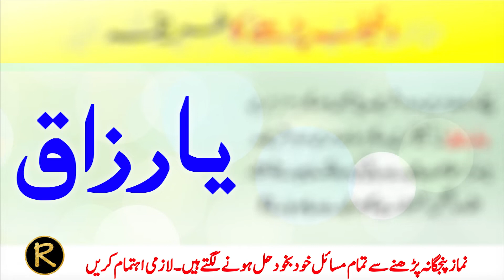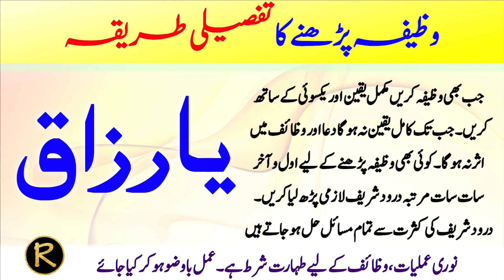Rohani Wazaif 🕌34 | Wazifa for Protection | Hifazat ki dua | Qaid se Rihayi ka wazifa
🕌Islamic Wazifa 🧿Taweezat 🪄Amliyat 🛌Khwab ki Tabeer
By👻: Mohsin Raza Aatir

Wazaif Taweez Amliyat, An Islamic Youtube Channel for all type of solutions for any kind of spiritual problems like Black Magic, Nazre Bad, Money Problem, Hajat, Murad, Obstacles in life, Bandish, Rishta, Shadi Marriage or Divorce Problems. Dream Interpretation (Khwabon ki Tabeer) for all kind of dreams also available on this channel.

I am Mohsin Raza Aatir and I have 15 years experience in this field. I want to solve your Rohani Problems, for this I made videos for every problem.
Channel administrated by: Muhammad Yahya Aatir 👁️
ayat e karima wazifa
hasbunallah wanikmal wakil wazifa
imtihan mein kamyabi ka wazifa
job wazifa
rabbi inni lima anzalta wazifa
surah duha wazifa
surah kausar ka wazifa
surah kosar ka wazifa
wazifa
wazifa exam success
wazifa for exam success
wazifa for exams success
wazifa mohabbat ka
bachon ko farmabardar banane ka wazifa
shab e qadar ka wazifa
dard ka wazifa
darood e tanjeena wazifa
darood tanjeena wazifa 100 times
darood tanjeena wazifa for hajat
darood tanjeena wazifa
10 muharram ka wazifa
27 rajab ka wazifa
3 din me rishta hone ka wazifa
3 din me shadi ka wazifa
7 mubeen surah yaseen ka wazifa
7 salam in quran wazifa
7 salam wazifa
9 muharram ka wazifa
acha rishta milne ka wazifa
achy rishty k liye wazifa
afahasibtum ka wazifa
ammai yujibul muztarra wazifa
aulad ke liye wazifa by quran
aulad narina k liye wazifa
ayat karima wazifa
baal lambe karne ka wazifa
baat manwane ka wazifa
baba irfan ul haq wazifa
bacchon ka wazifa
bacho ka wazifa
bachon ka wazifa
bachon ki zid khatam karne ka wazifa
barish k pani ka wazifa
best wazifa for hajat
bete ke liye wazifa
beti k liye wazifa
bety k liye wazifa
bukhar ka wazifa
buri adat chorne ka wazifa
dil naram karne ka wazifa
dimag tez karne ka wazifa
dolat ka wazifa
dua hajat wazifa
exam me kamyabi ka wazifa
exam mein kamyabi ka wazifa
fajar ki sunnat ke baad ka wazifa
gumshuda cheez ka wazifa
hadsat se bachne ka wazifa
hafta war wazifa
haftawar wazifa
hasbiyallahu la ilaha wazifa
imtihan mein 100 kamyabi ka wazifa
isme azam ka wazifa
istikhara wazifa
jaldi aulad k liye wazifa
jaldi shadi ka wazifa
jaldi shadi ka wazifa in quran
job ke liye wazifa
juma k din ka wazifa for hajat
khansi ka wazifa
kharish ka wazifa
kisi k dil me mohabbat dalne ka wazifa
kisi k dil mein mohabbat dalna wazifa in urdu
kisi ko kabu karne ka wazifa
koi cheez gum ho jaye uska wazifa
kun faya kun ka wazifa
la ilaha illa anta subhanaka wazifa
la ilaj bimari ka wazifa
love wazifa
love wazifa in urdu
manpasand shadi ka wazifa
mardana taqat ka wazifa
mehboob ko manane ka wazifa
mian biwi me mohabbat ka wazifa
mian biwi mein mohabbat ka wazifa
miya biwi me mohabbat ka wazifa
miya biwi mein mohabbat ka wazifa
mohabbat ka wazifa ek din ka
mohabbat ka wazifa powerful
money wazifa .